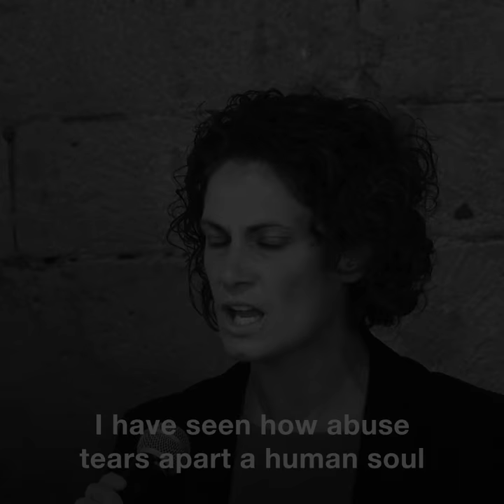Call to action from Kelly Lindsey at the launch of FearlessFootball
"I have seen how abuse tears apart a human soul" - Kelly Lindsey, Head Coach, Afghanistan Women's National Football Team. If you believe abuse of women in football should not be tolerated, sign the FearlessFootball petition now.